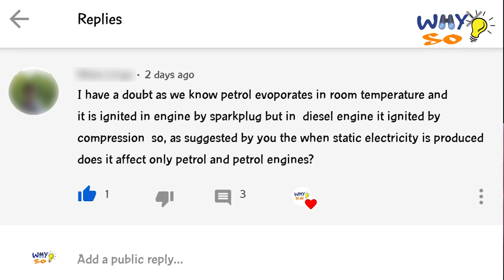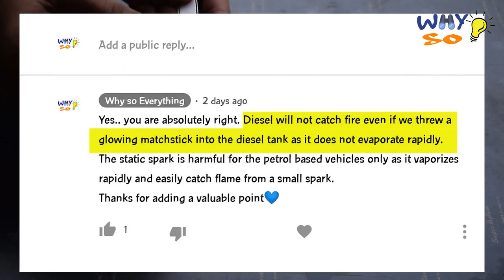Throwing match stick into Petrol and Diesel | Flash point | தமிழ் | Why so Curious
Flash point of the fuel is the point where the fuel evaporates and gets ignited under the source of ignition.Different fuels have different flash point and the fuels can be ignited only after they have reached their flash point. In this video we compared the petrol(gasoline) and diesel by igniting then at the room temperatures.

Diesel has the high flash point than the surrounding temperature. And hence the diesel will not readily ignite under when we throw a match stick into diesel, it has to heated up to its flash point and then only it can be ignited.

What happens when we throw a match stick into Petrol Tank and Diesel tank explained in Tamil
Flash point

Why so Curious 🤯
Spread Facts 💙 Not Rumours 🎭